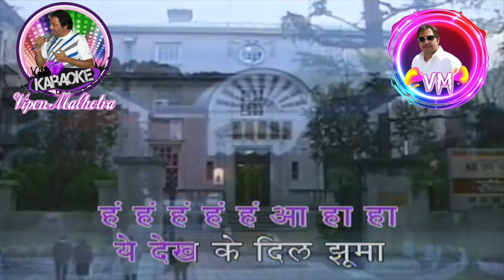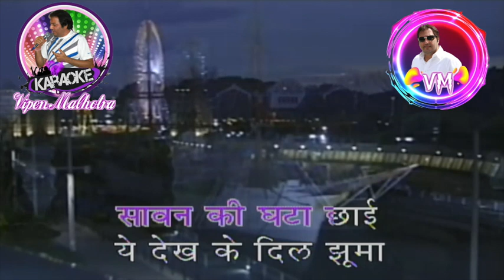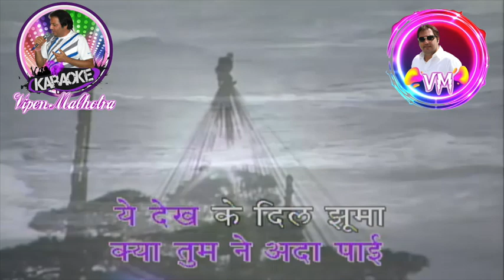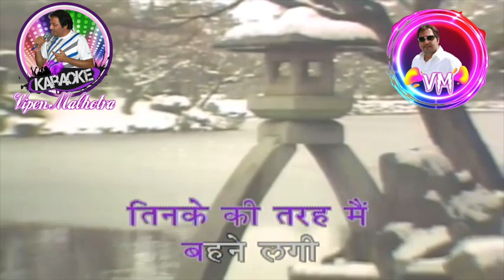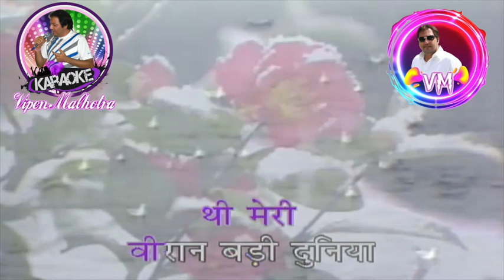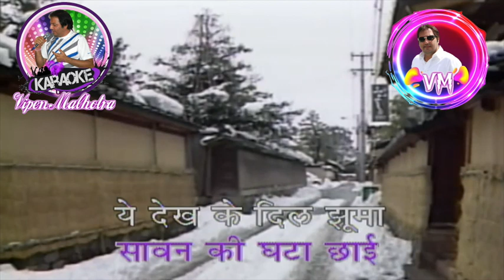Deewana Hua Badal Karaoke With Scrolling Lyrics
Song Deewana Hua Badal
Movie Kashmir Ki Kali (1964)
Starring Shammi Kapoor & Sharmila Tagore.
Directed & Produced By Shakti Samanta.
Music Composed By O.P Nayyar.
Sung By Mohammad Rafi & Asha Bhosle.